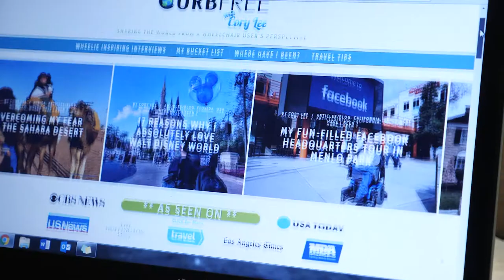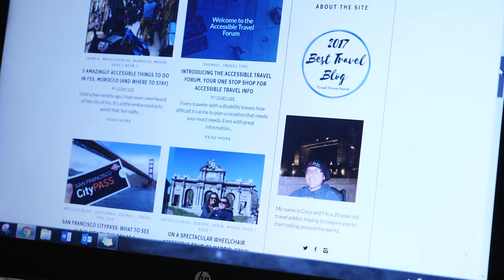Cory Lee, Travel, and the QUICKIE Q700 M SEDEO ERGO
Meet Cory Lee, national award-winning travel blogger, as he describes his award-winning travel blog and the features on his chair that helped make it a reality.